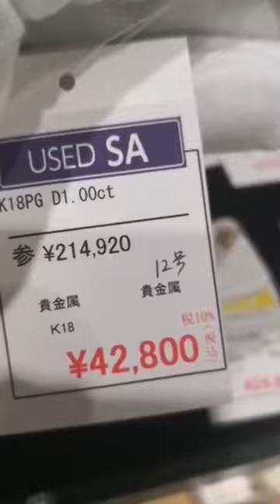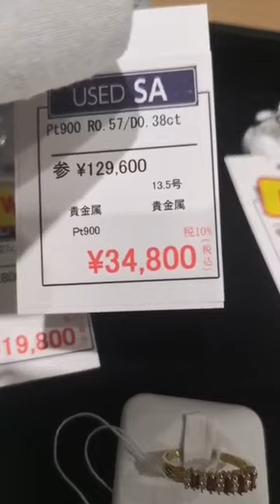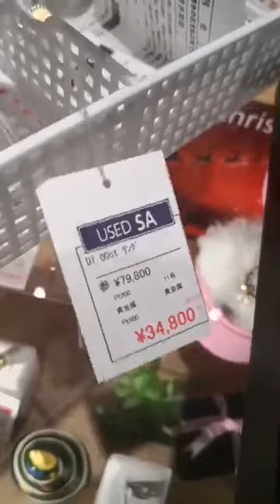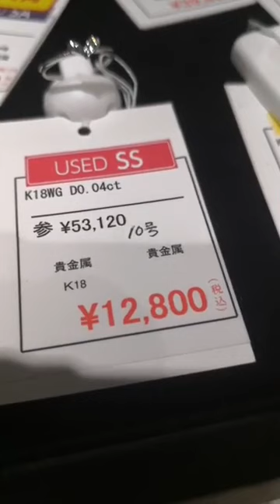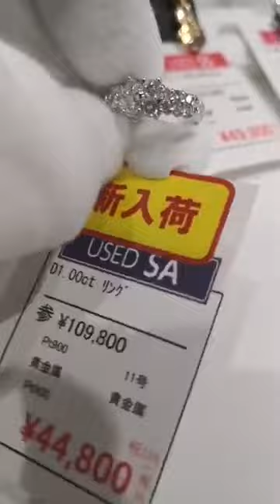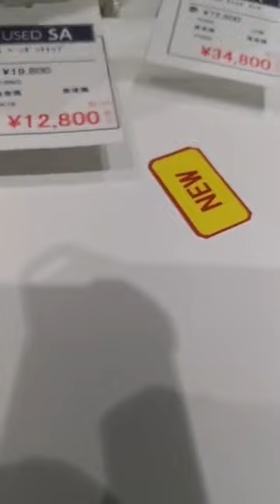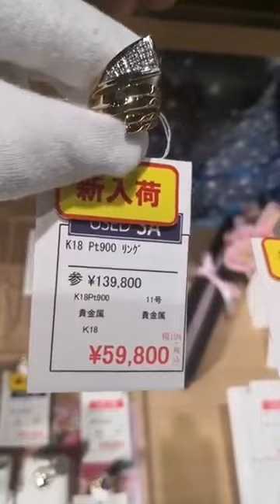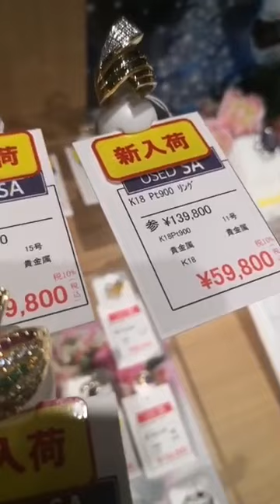Lovely jewelry✨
Second-hand goods introduction